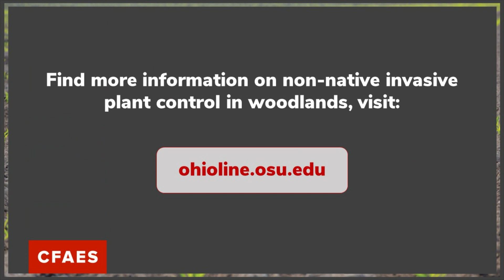Coming Down the Pike Webinar Series Episode 3